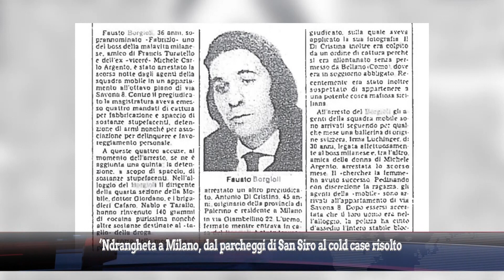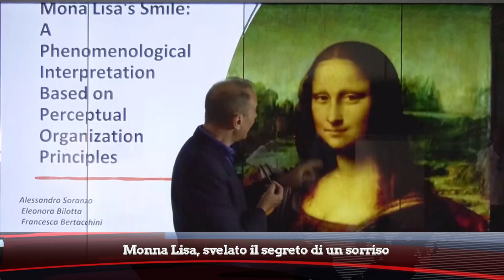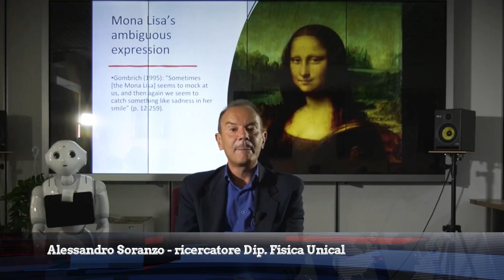TG DEL 03 OTTOBRE 2024